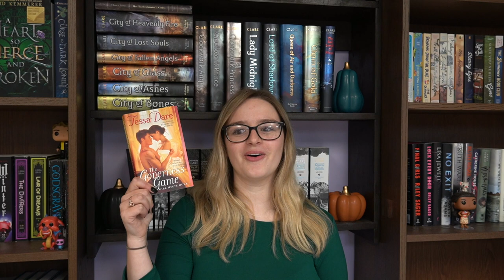August Wrap Up (17 Books) // 2020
During the month of August, I read 17 books! I read some great thrillers, historical romances, hard hitting contemporary and more. I also read a lot of fantastic arcs during August and I can't wait to purchase final copies to add to my shelves.

My Links:
Amazon Wishlist